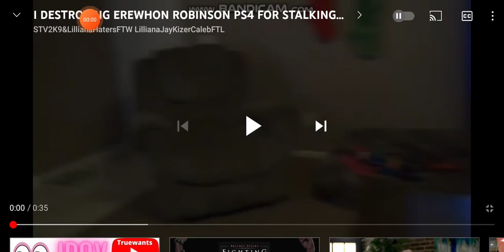I smash Lamar's ps4 for cause a lot of trouble